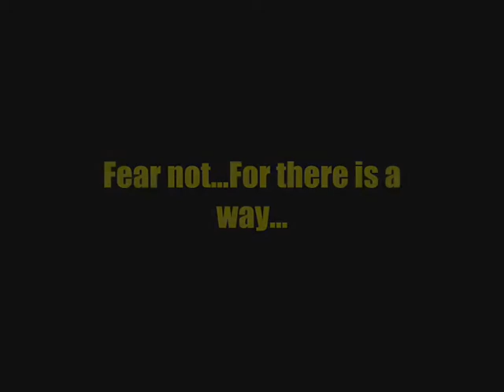Batman Forever: How To Get Down The Hole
Mega Drive = C
SNES = R
DOS = Del
I hate this game so much. This was the game that taught me not every game is good.